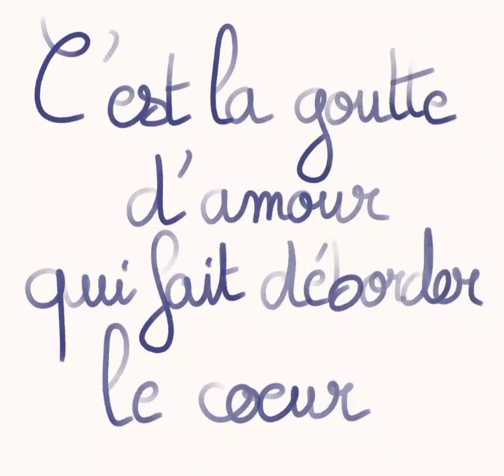Le jeu de la vie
Ma famille et mes ami(e)s sont comme des étoiles, je ne les vois pas souvent mais je sais qu'ils sont toujours là  ❤️❤️